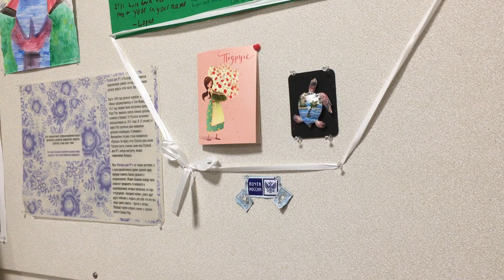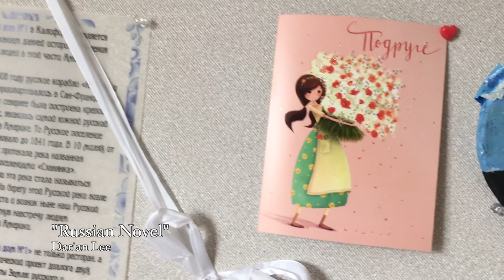Russian Novel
Это моя самая личная песня. Все дневники настоящие и магнит тоже. В то время, я даже так нервничала, что написала 5 резервных копий любовного письма которое я ему дала, на случай если бы мне каким-то образом бы удалось потерять все письма по пути в школу или типа того)). Я давно избавилась от первых 3 копий, и реальную копию я конечно ему дала, но не могла заставить себя избавиться от последних двух. В клипе я наконец от них избавилась.